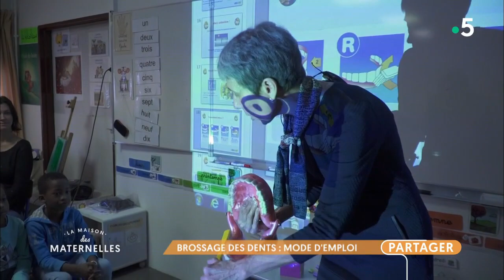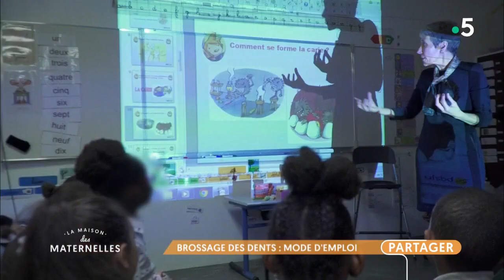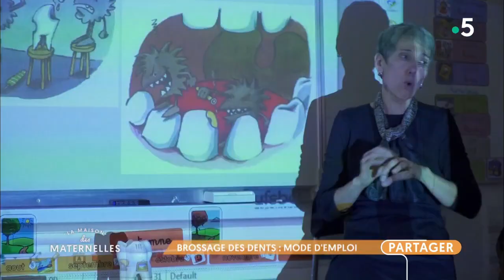Brossage des dents : mode d'emploi - La Maison des maternelles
« Les bonbons, ça donne des caries ! On se brosse les dents avant d’aller au lit ! »…

Très tôt les enfants savent que les dents, c'est important. Depuis des années, l’Union française pour la santé bucco-dentaire fait de la prévention dans les écoles. Reportage de Bérénice Gabriel à l’école élémentaire le Buffle à Grigny (Essonne).